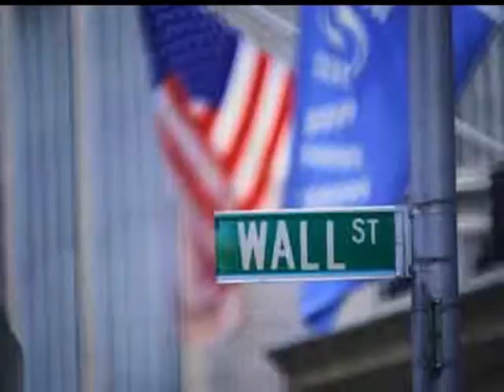Empire State of Mind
Video Slideshow of NYC w/Jay-z backdrop.
By
B-UNIT